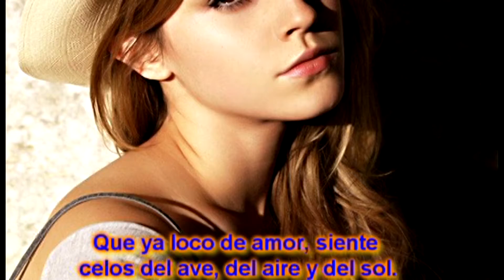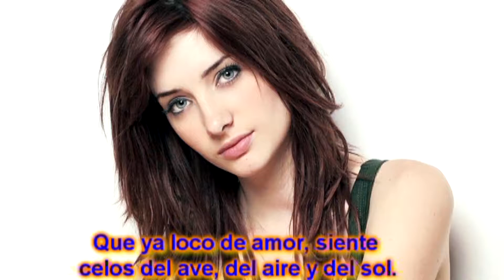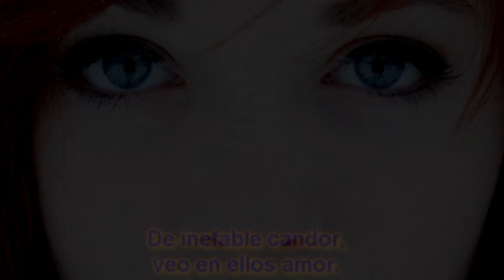Lauro Gutiérrez Limón - Martha (cover)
Música instrumental mexicana